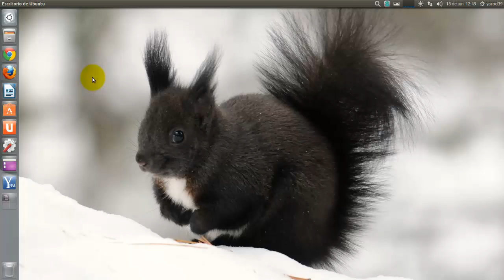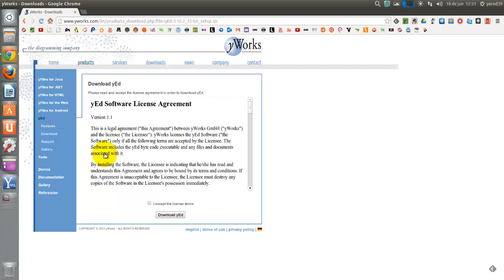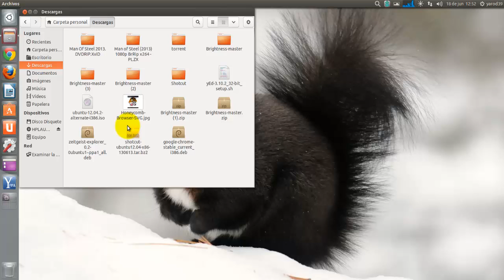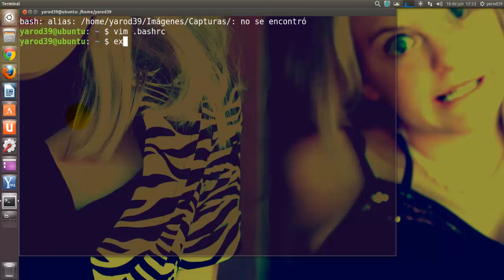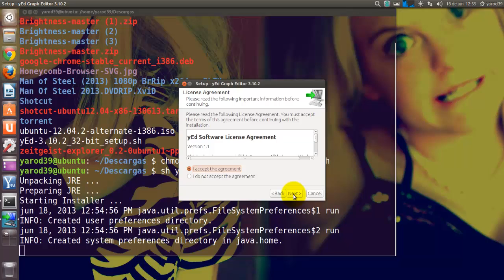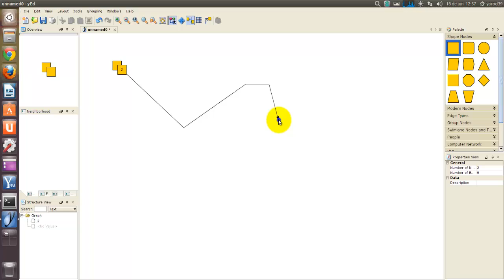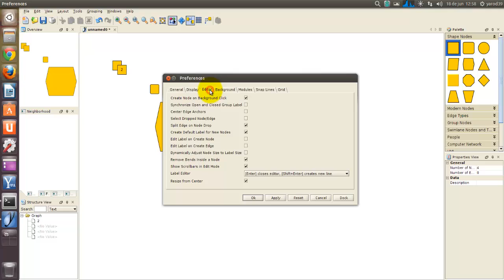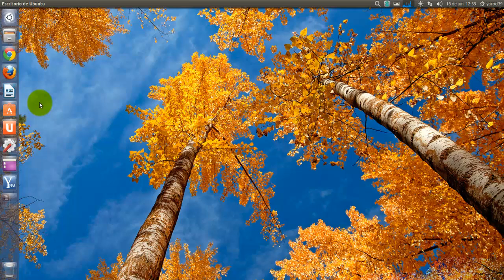NOVEDADES: yEd LA VERSIÓN LIBRE DE VISIO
chmod a+x yEd-3.10.2_32-bit_setup.sh
sh yEd-3.10.2_32-bit_setup.sh